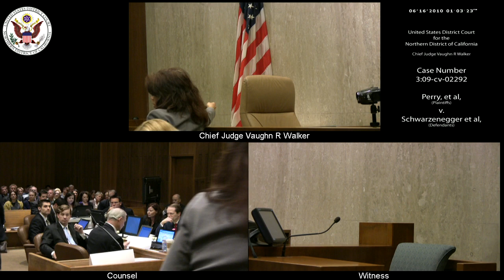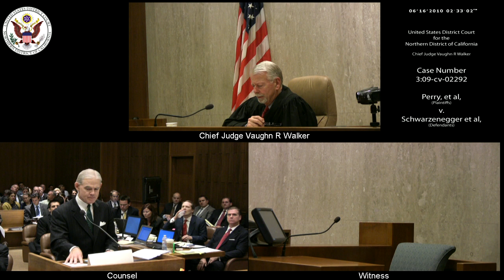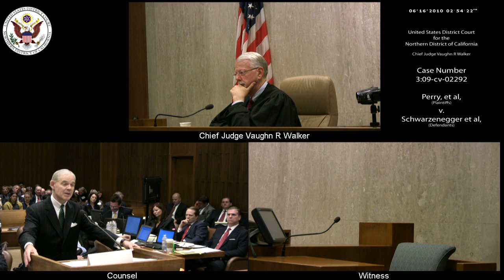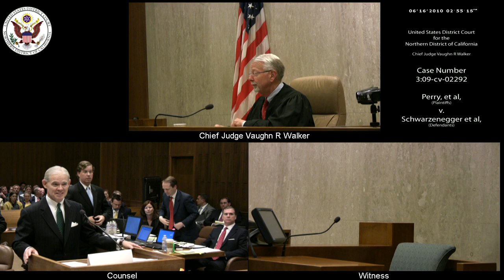Perry et al v. Schwarzenegger et al, 3:09-CV-02292 2010-06-16_13h-01m-35s Corrupt - Video Only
The file recorded at this time was corrupted, and repair utilities were only able to extract the video, but no audio. Audio files for this time are included in the playlist to provide as complete a record as possible.
If the files can be fully repaired, they will be replaced here.